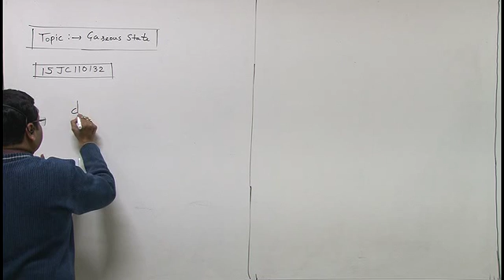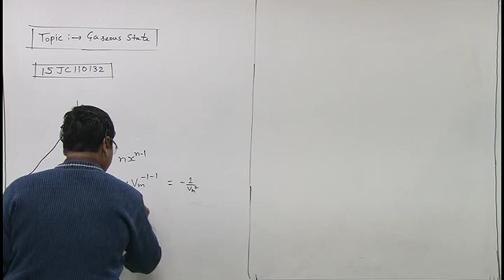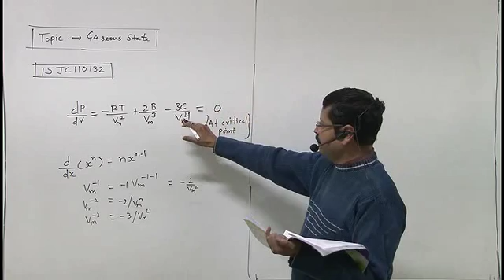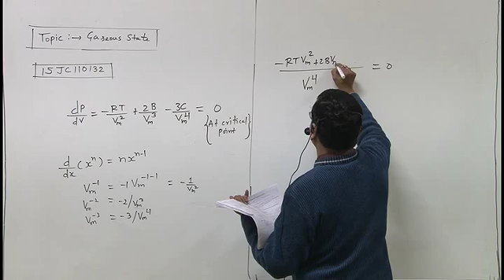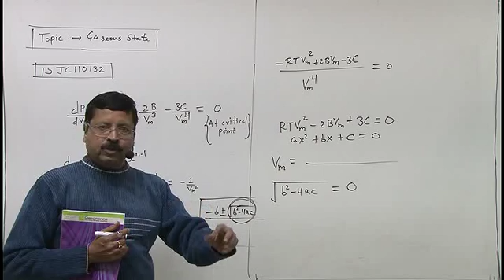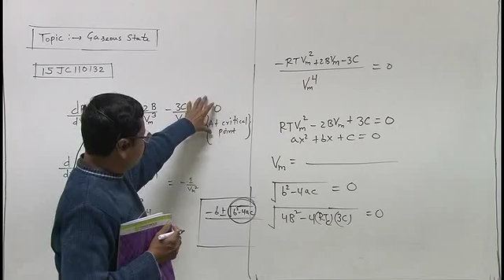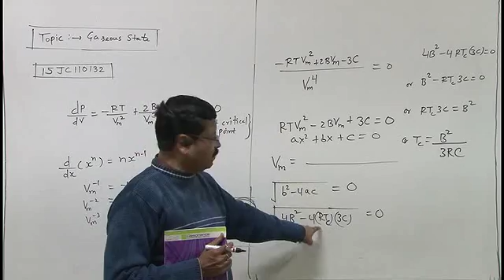15JC110132 Gaseous State